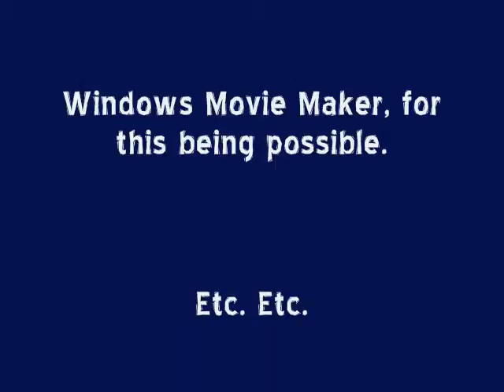Scapegoat Short-The Collection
I am not copying off of thepwnageninja's idea of doing shorts. I just like the idea and I swxiws ro make some of my own idea.

Runescape is a trademark of Jagex Ltd.
Ihave no ownership of this game. :)